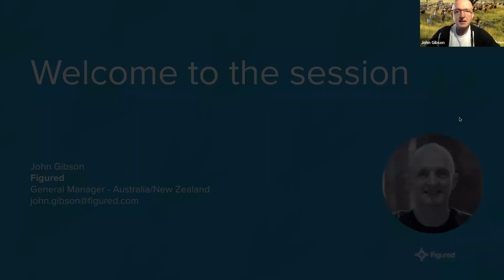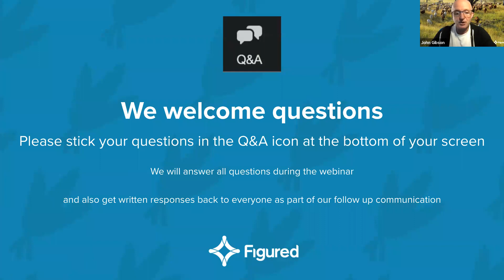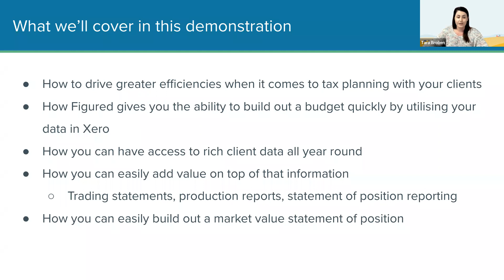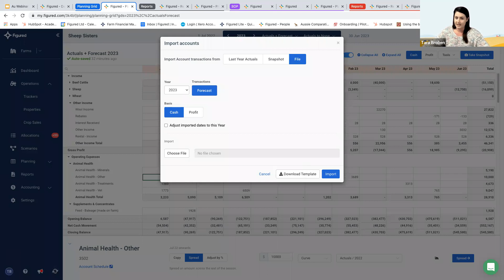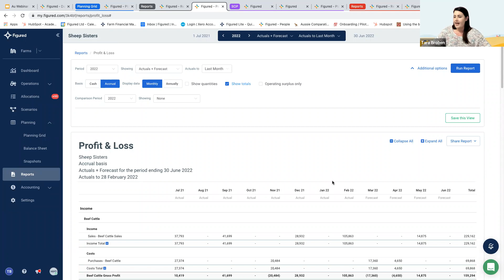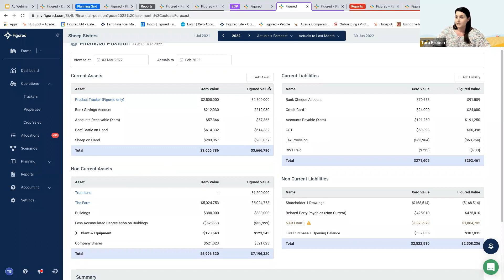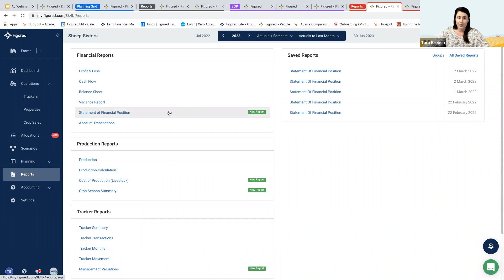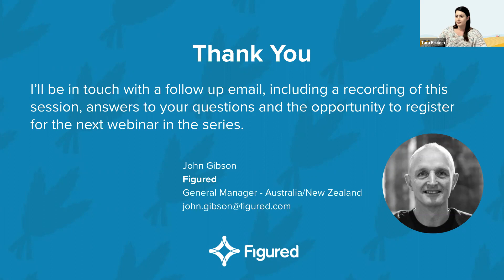Figured Webinars - Get Ahead of Tax Planning Season